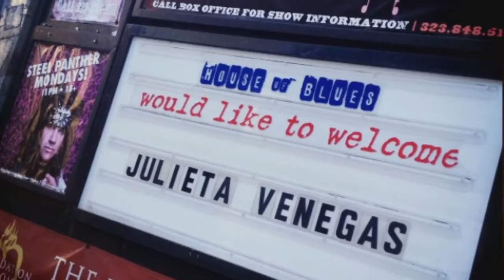RECREO TRAILER HD